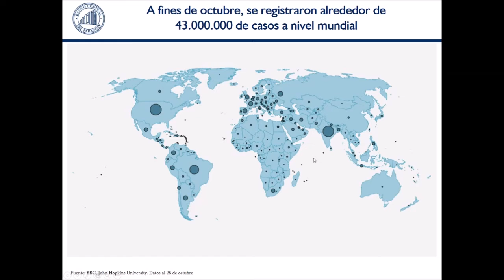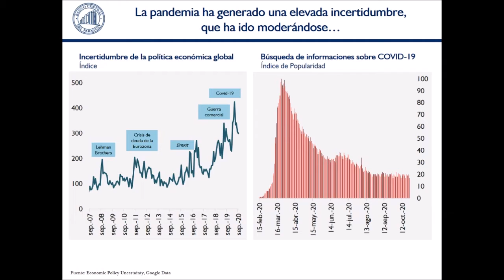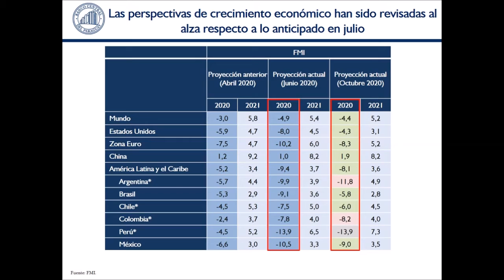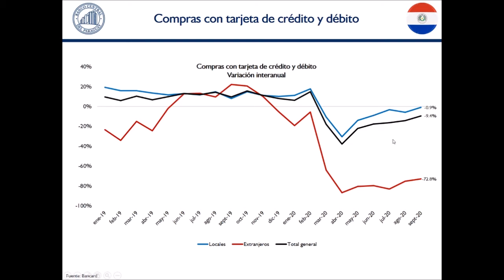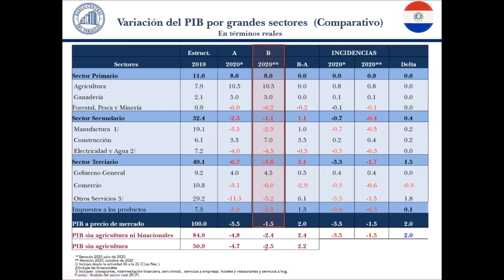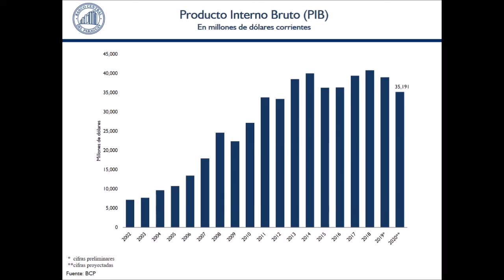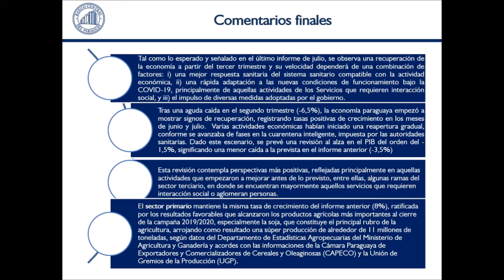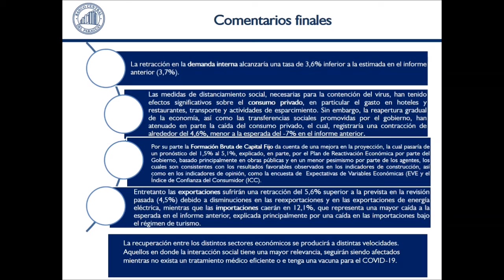Presentación Revisión del PIB 2020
En la revisión de octubre, la proyección del PIB 2020 se ubica en -1,5%, por encima del -3,5% proyectado al mes de julio.
Esta revisión contempla perspectivas más positivas, reflejadas  principalmente en aquellas actividades que empezaron a mejorar antes de lo previsto, entre ellas, algunas ramas del sector terciario, en donde se encuentran mayormente aquellos servicios que requieren interacción social o aglomeran personas.